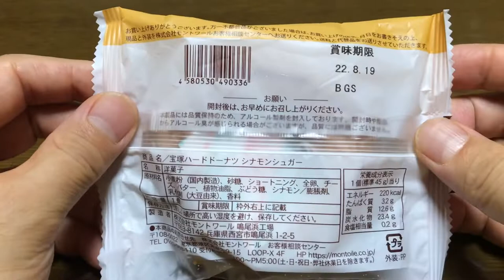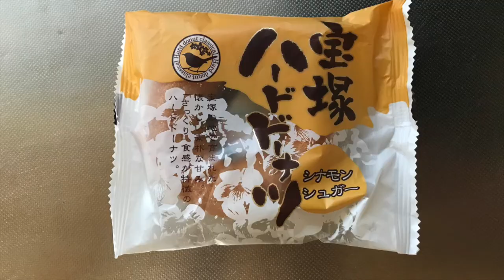【スイーツ（JAPAN sweets）】宝塚ハードドーナツ donut（シナモンシュガー cinnamon sugar）「株式会社モントワール」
【宝塚ハードドーナツ（donut）】（スイーツ　JAPAN sweets）
シナモンシュガー（cinnamon sugar）
宝塚の地で育まれた
懐かしい素朴な甘み。
「さっくり」食感が特徴のハードドーナツ。
220kcal